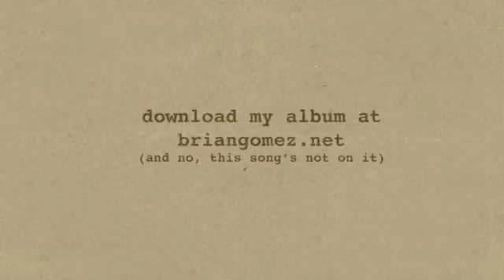Brian Gomez - We Didn't Start The Fire: Edisi Malaysia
Live & Tong'd at
The Wednesday open Stage
Frontera Sol of Mexico
Jaya One, PJ